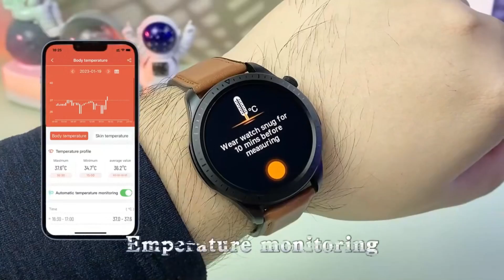E420 Smartwatch - measurement Sugar, Blood Pressure, Oxygen, and Body Temperature Monitoring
Don't miss out on this amazing deal! The E420 Smartwatch is currently on sale for very good!

Stay on top of your health with the ECG Blood Glucose Health Smartwatch. Featuring a 1.39-inch 360*360 HD touch screen and intelligent ECG and blood glucose monitoring, this smartwatch is designed to help you keep track of vital health metrics. The chest patch allows real-time ECG analysis, while the non-invasive blood glucose monitoring feature adds to its health-focused capabilities.

The smartwatch comes with a green light PPG for accurate heart rate and blood pressure monitoring. It also features various sports modes to track steps, sports mileage, and other exercise-related data. The mobile app displays movement tracks and provides detailed insights into your fitness activities.

The smartwatch is designed with a metal alloy case for durability and a comfortable environmental TPU or leather watchband. Its IP68 waterproof rating ensures it can handle splashes and sweat during workouts.

The watch is equipped with Bluetooth v5.1 for seamless compatibility with Android 5.0 and iOS 9.0 or above devices. Its full touch screen and button operation mode offer ease of use, and the magnetic suction charging line makes charging convenient.

Additional features include sleep monitoring, call and message reminders, remote photo capture, music control, sedentary reminders, weather display, and more. The watch's ultra-low power consumption ensures long battery life, with up to 30 days of standby time and 4-7 days of daily usage